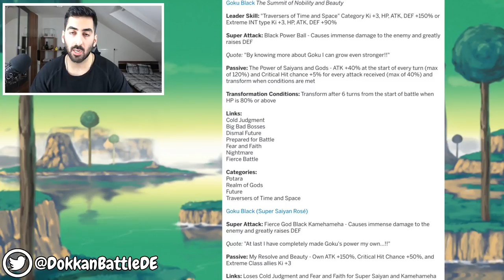INT GOKU BLACK ALS "TIME TRAVELERS" CATEGORY LEADER - ALLE INFOS & DETAILS! DBZ Dokkan Battle JP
Heute gibt es alle Infos & Details zum neuen INT Goku Black als "Time Travelers" Leader, viel Spaß!

- Di: ab 20:00 Uhr SSJ3 Vegeta EZB
- Mi: spontan
- Do: spontan
- Fr: Ultimate Gohan EZB (Uhrzeit folgt)
- Sa & So: spontan